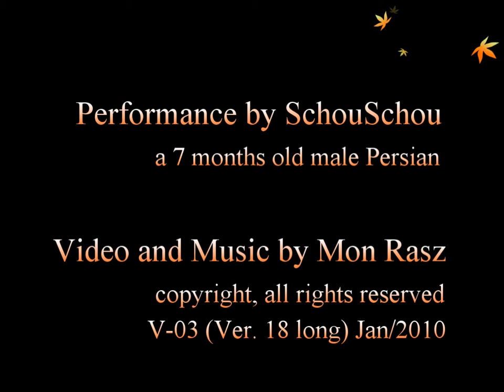V-03 Video Clip - Long Carpet Relaxation with SchouSchou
See the sole actor SchouSchou, a 7 months old male Persian cat, perform fun and relaxation on his beloved carpet, accompanied by soft piano background music. A video clip by Mon Rasz starring SchouSchou. This is the long version. See also Short Carpet Relaxation with SchouSchou.